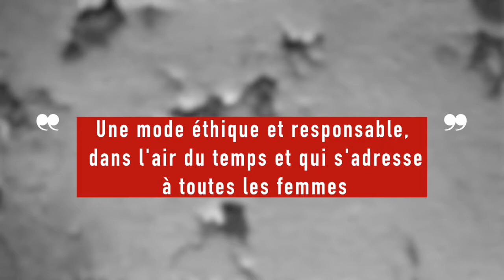défilé MOM,ville de Nevers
explication  de MOM par l'une de ses fondatrice